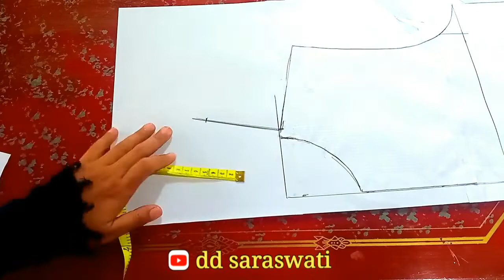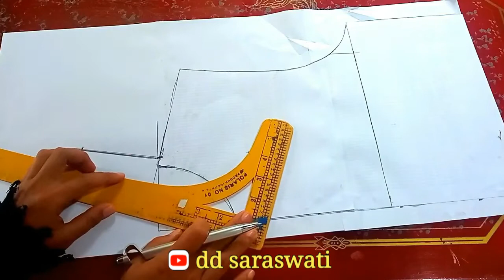pola kerah kebaya || kerah tegak baju wanita